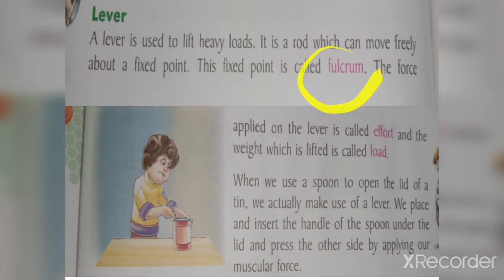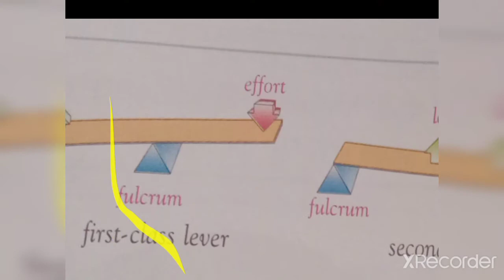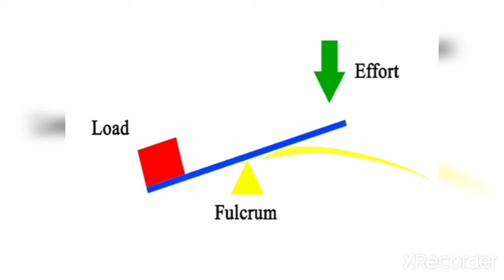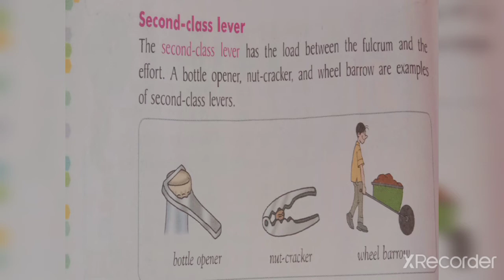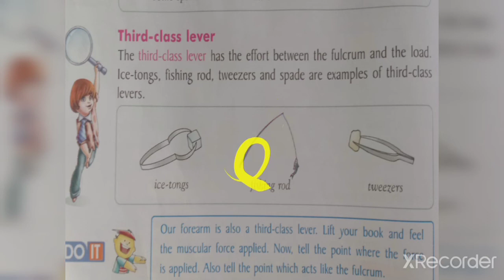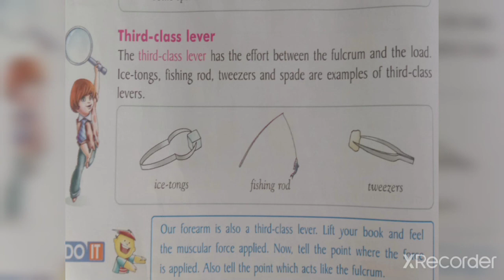Science class 5 chapter7